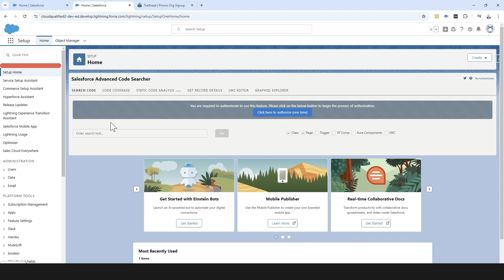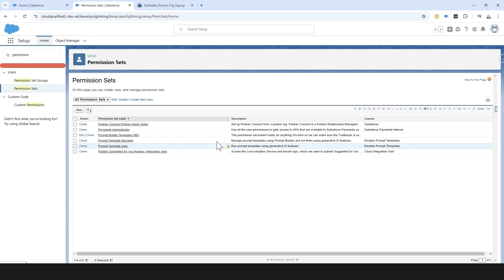Enable Settings For Prompt Builder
In this video, I go over how to enable all the relevant settings in Salesforce that are required in order to work with Prompt Builder.